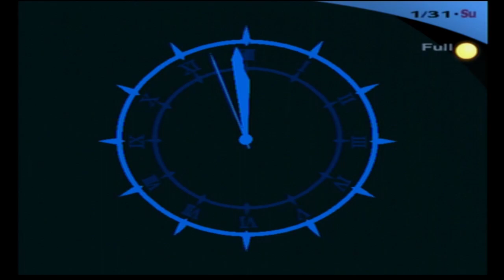Persona 3 part 80: the Promise, going to get a New ID Card, Jin and Takaya Battle 2